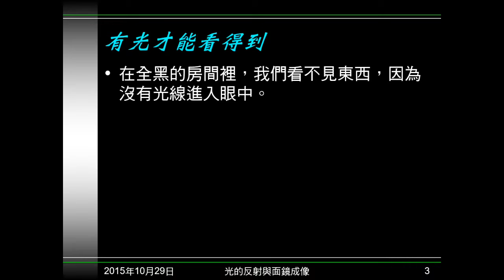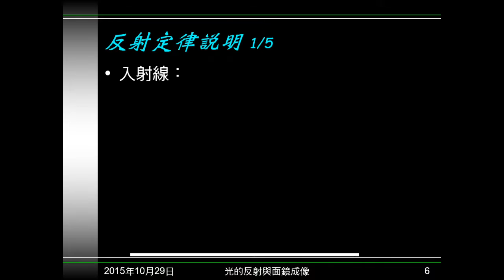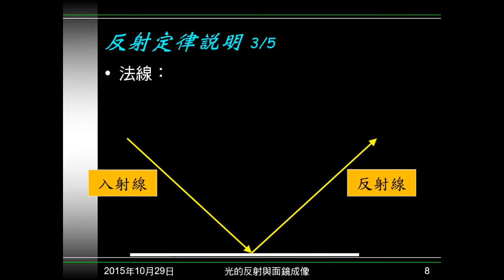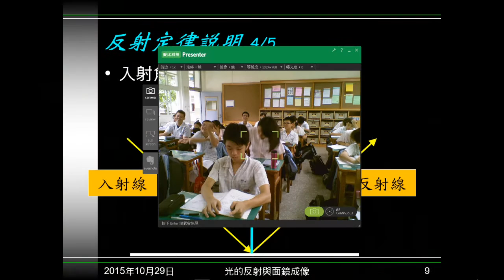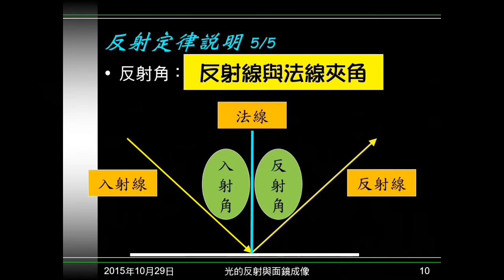104學年國二理化＿光08：視覺產生；反射與反射定律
說明要有光才能看到物體（視覺），及光由何來，由此帶出反射，並複習反射定律及各項名詞。